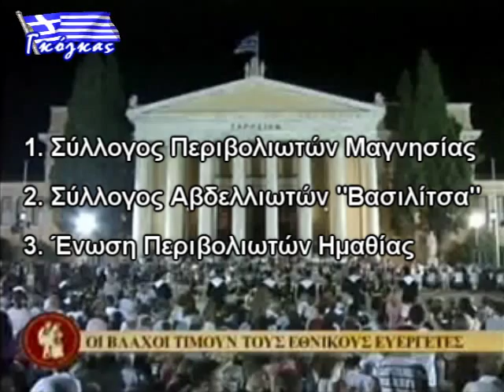Νάθιματς - Κάρι σ' μπάτι νοάπτια ΖΑΠΠΕΙΟ 2011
1. ΣΥΛΛΟΓΟΣ ΠΕΡΙΒΟΛΙΩΤΩΝ ΜΑΓΝΗΣΙΑΣ
2. ΣΥΛΛΟΓΟΣ ΑΒΔΕΛΛΙΩΤΩΝ "Η ΒΑΣΙΛΙΤΣΑ"
3. ΕΝΩΣΗ ΠΕΡΙΒΟΛΙΩΤΩΝ ΗΜΑΘΙΑΣ
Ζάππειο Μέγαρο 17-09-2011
Mουσικοχορευτική εκδήλωση που συνδιοργάνωσαν η Π.Ο.Π.Σ.Β και η Επιτροπή Ολυμπίων και Κληροδοτημάτων προς τιμή των Εθνικών Ευεργετών
Ευάγγελο και Κων/νο Ζάππα.